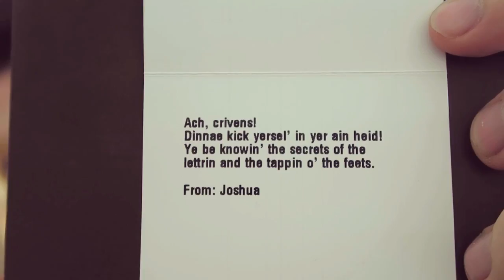Let's get Shakespearean! | The Parentals #3 (VALA 15)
Friends, Parents, Romans, lend me your ears!

Cheers!